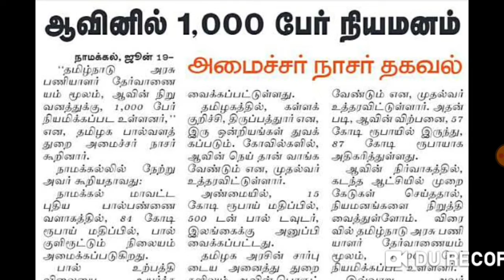1000 Vacancy Aavin Recruitment 2022/1000 Vacancy Aavin Job Update 2022/Aavin TNPSC Job Update 2022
1000 Vacancy ஆவின் நிறுவனத்தில் வேலை 2022/1000 Vacancy Aavin Recruitment 2022/Aavin Job Update 2022